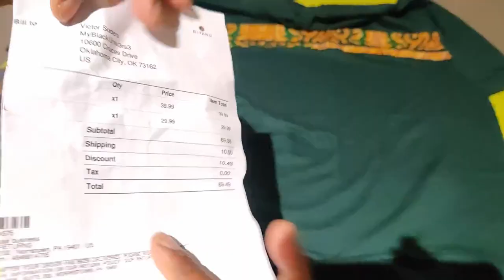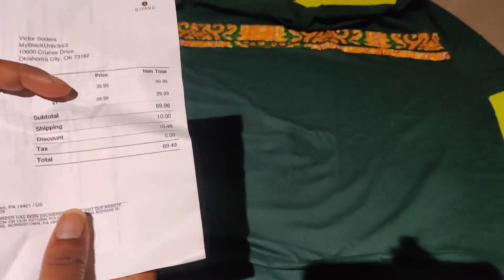Unboxing the D'IYANU Simba & Jaheem Shirts